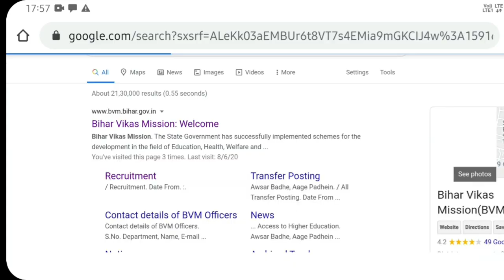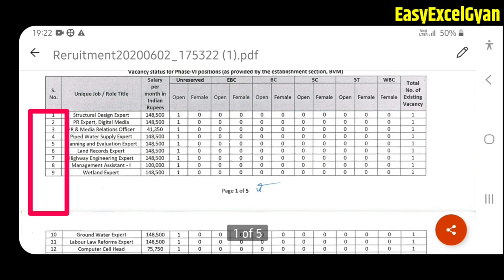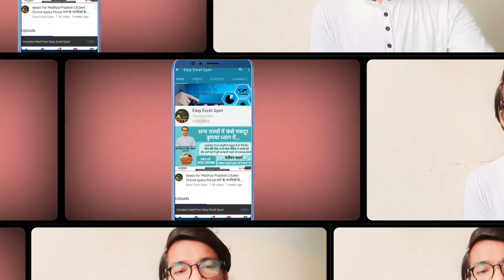बिहार विकास मिशन भर्ती 2020 | Bihar Vikas Mission Recruitment 2020 | ऐसे करें आवेदन | EasyExcelGyan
बिहार विकास मिशन भर्ती 2020 | Bihar Vikas Mission Recruitment 2020 | ऐसे करें आवेदन | EasyExcelGyan How many vacancies are there for Manpower in Bihar Vikas Mission ?After when I can apply for this job for posts of Manpower in Bihar Vikas Mission ? When is the Last Date for applying for this job ?What is the selection process for Manpower in Bihar Vikas Mission ?How can I apply for this job in Bihar Vikas Mission?

Query

बिहार विकास मिशन भर्ती के लिए कितनी रिक्तियां जारी की जाती हैं?
विभिन्न श्रेणियों के लिए बिहार विकास मिशन भर्ती के लिए आवेदन करने की अंतिम तिथि कब है?
बिहार विकास मिशन भर्ती के लिए आवेदन कैसे करें?
बिहार विकास मिशन भर्ती का वेतन मान क्या है?
बिहार विकास मिशन भर्ती के लिए चयन प्रक्रिया क्या है?
How many vacancies are there for Manpower ?After when I can apply for this job for posts of Manpower ?When is the Last Date for applying for this job ?What is the selection process for Manpower ?How can I apply for this job?
Answer-Read the detailed notification pdf attached below before Apply Online. If you are interested and found yourself eligible for Manpower, click on the apply online link given below. Then, find the appropriate option and fill up the form. You can apply online from 04 Jun 2020 to 20 Jun 2020 11:59 PM.